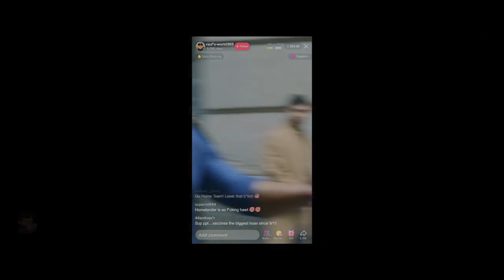The Boys Season 4 | Ryan's First Kill.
The world is about to end. Homelander has more power over Victoria Neuman and she's getting closer to the Oval Office than ever. With barely months to live, Butcher has lost both his leadership position and Becca's son.